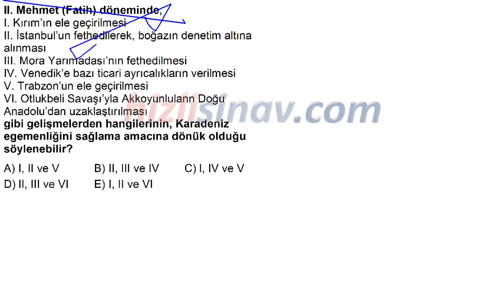HızlıSınav Soru Çözüm Videosu (Soru Kodu:82988)